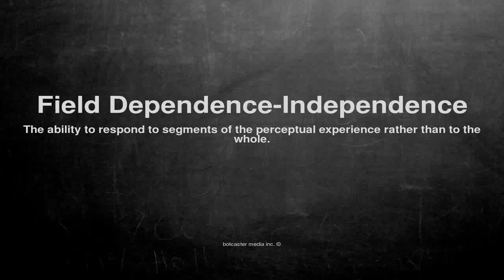Medical vocabulary: What does Field Dependence-Independence mean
What does Field Dependence-Independence mean in English?